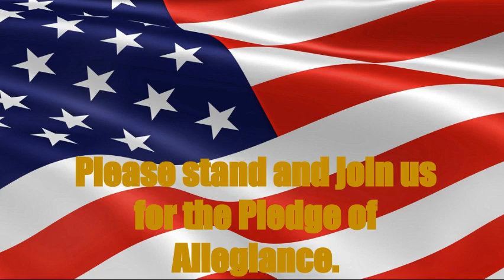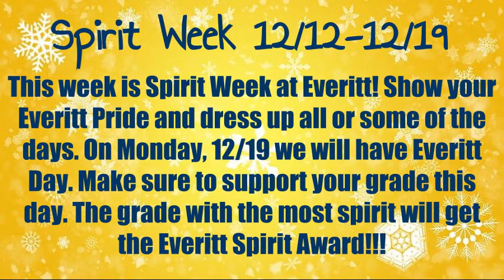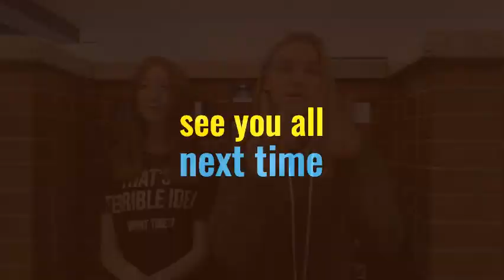ETV-Thursday 12/15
Thursday 12/15/2022